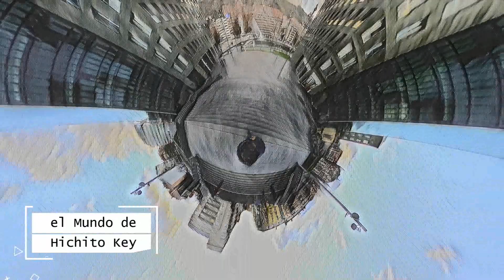The world of Hichito Key ...41...Abandoibarra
Pablo Mejias
2400 suscriptores
According to the legend, Hichito Key was a boy born in the Japanese village of Sawara. He  made fun of other children who were dedicated to the arts , especially painting , constantly. One day, after he finished his daily work of "giving wax, polishing wax", walking with his friend Little Grasshopper to the house of Pink Chrysanthemum, he saw a painting that she had done for the Flower Spring Festival, a beautiful blue fish with pink wings. He began to mock her and her fish, and the goddess Izanami punished him: " from now on you will see the world as if you were a fish and you will live as if you were in inside an immense painting surrounded by brushstrokes and colors ””.  Hichito laughed at her, but he blinked, and he suddenly saw how everything around him curved over, got deformed and huge brushstrokes gave color to his world… .. he broke to cry, and the goddess took pity on him and said: "Only the Queen of Heaven who lives in the Border Sanctuary will be able to free you from the Curse"  ".. And how will I find that Queen?, said Hichito .  " Travel following the sun and wherever the sea is covered with a bull skin, in the lands where the descendants of the Gran Porco Rosso are gods and delicacies at the same time, one night with a full moon, between holm oaks and stars, you will see the Sanctuary shine as made of silver. Until then you should travel across these lands and learn to appreciate how the great masters of painting see the world “ This is how Hichito Key sees the world. Cuentan Que Hichito Key era un  niño que vivía en la aldea japonesa de Sawara y que se burlaba continuamente de otros niños que se dedicaban a las artes, especialmente la pintura.Un dia, acompañando a su amigo Pequeño Saltamonte, después de que este acabara su labor diaria de “”dar cera, pulir cera””, a la casa de Crisantemo Rosa, al ver un cuadro que ésta había pintado para la fiesta de la Flor Primaveral , un precioso pez de color azul con alitas rosas, empezó a burlarse de ella y de su pez, entonces la diosa Izanami, le castigó , “” a partir de ahora verás el mundo como si fueras un pez y vivirás como si estuvieras metido dentro de un inmenso cuadro rodeado de pinceladas y colores””, Hichito se rió del castigo pero en el momento que parpadeó vió como todo lo que le rodeaba se curvaba sobre él, se deformaba y enormes pinceladas daban color a su mundo…..rompió a llorar y la diosa se apiadó de él y le dijo :  “solo la Reina del Cielo que habita en el Santuario de Fronteras podrá librarte de la Maldición””..¿y como encontraré a esa Reina?, dijo Hichito..””viaja siguiendo al sol y allá donde el mar se cubre con una piel de toro, en las tierras donde los descendientes del Gran Porco Rosso son dioses y manjar al mismo tiempo, una noche de luna llena, entre encinas y estrellas ,verás brillar el Santuario como si fuera de plata, hasta entonces recorre esas tierras y aprende a apreciar como ven el mundo los grandes maestros de la pintura”…así ve el mundo Hichito Key.